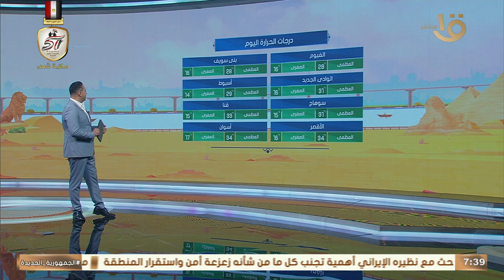صباح الخير يا مصر | سباق الرئاسة الأمريكية يشتعل.. حلقة كاملة 29-10-2024